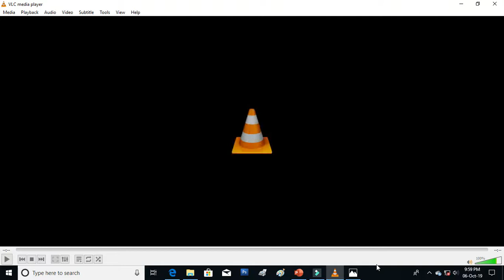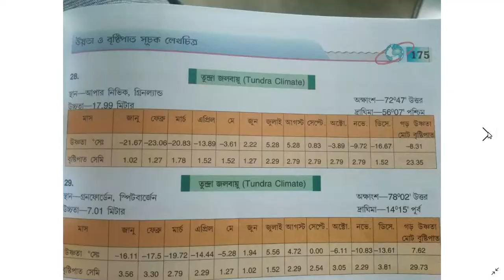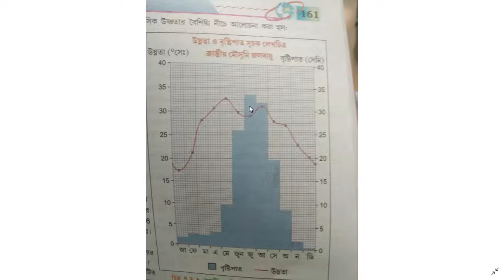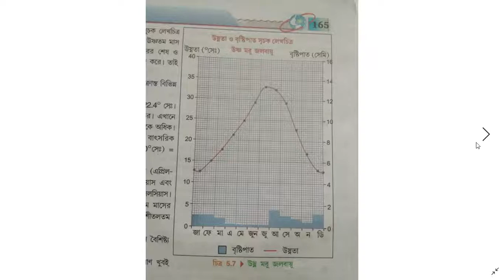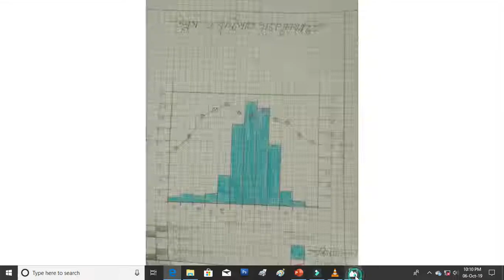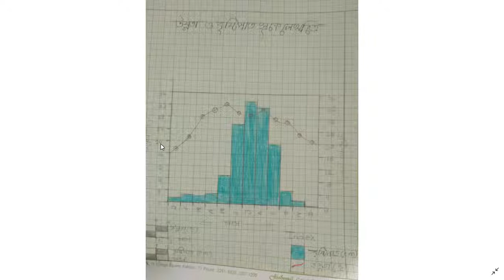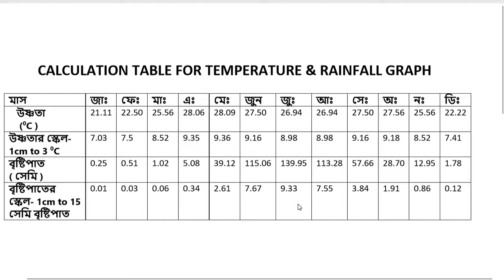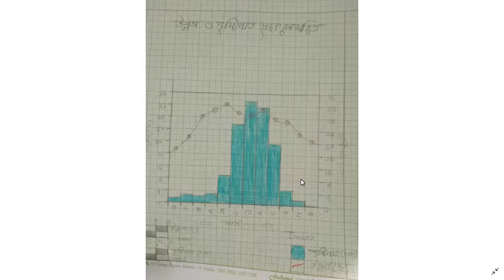উষ্ণতা ও বৃষ্টিপাতসূচক লেখচিত্র একাদশ শ্রেনীর ভূগোল প্র‍্যাকটিক‍্ল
Temperature and Rainfall graph for class -XI(11) geography students practical